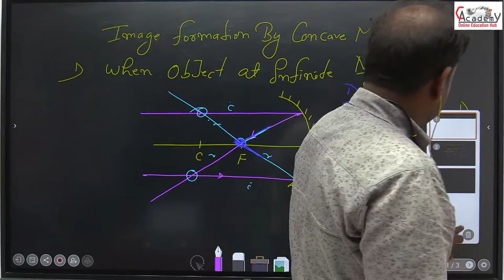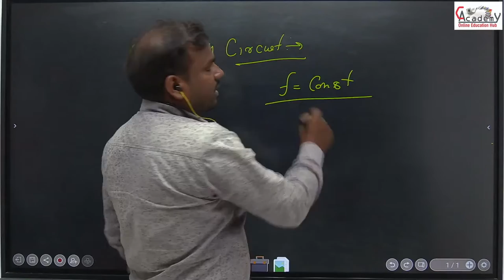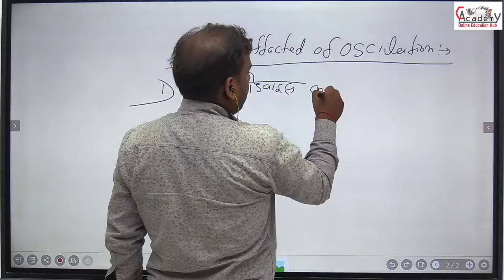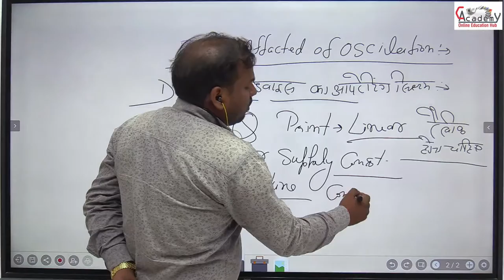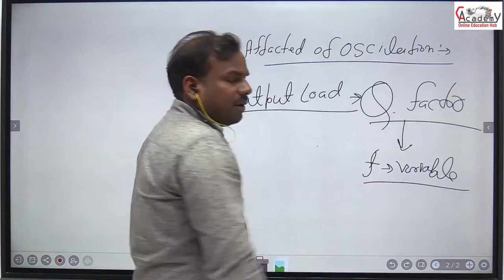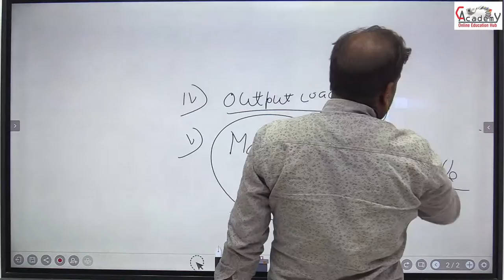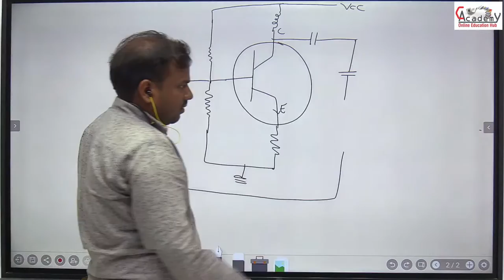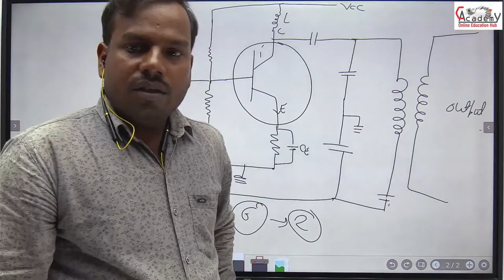CRYSTAL OSCILLATOR || FOR POLYTECHNIC -3 YEAR || ECE | IET